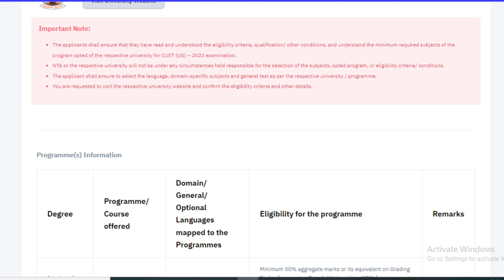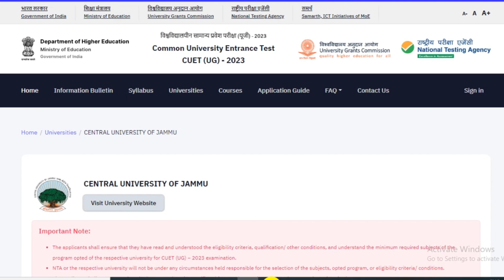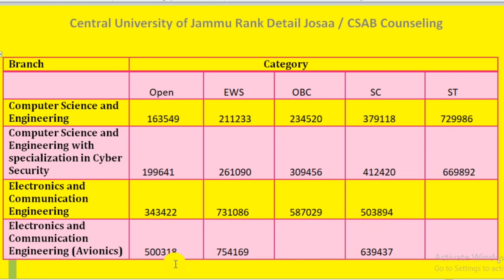Central University of Jammu Cutoff 🔥 Jee Mains Cutoff Rank Details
Central University of Jammu Admission Details.
Central University of Jammu JEE Main Rank Details.
Central University of Jammu Cutoff.
Central University of Jammu Entrance Exam.
Central University of Jammu Course Details.
Central University of Jammu fees structure.
Central University of Jammu CUET.
Central University of Jammu Jee Mains.

The content presented in this educational video is intended for informational and educational purposes only. The information provided is based on the knowledge available.

The creators of this video make no representations or warranties of any kind, express or implied, about the completeness, accuracy, reliability, suitability, or availability of the information, products, services, or related graphics contained in this video for any purpose.